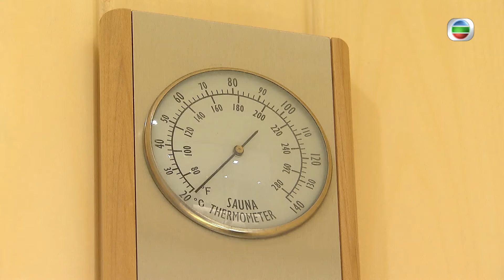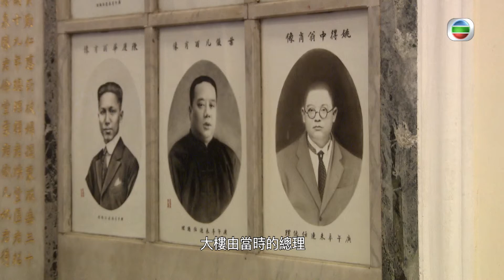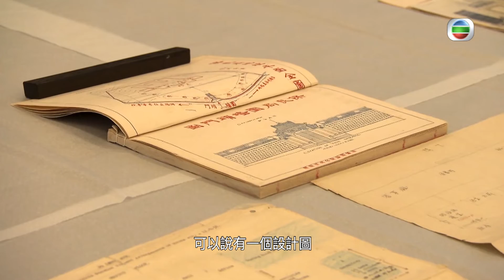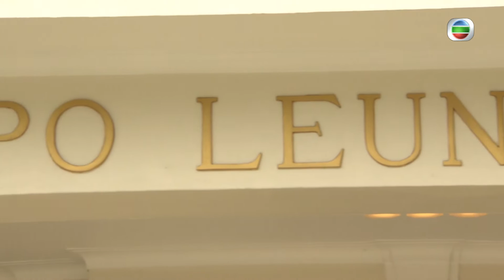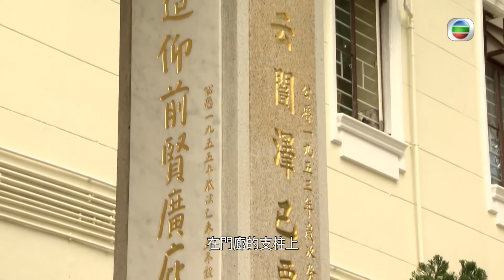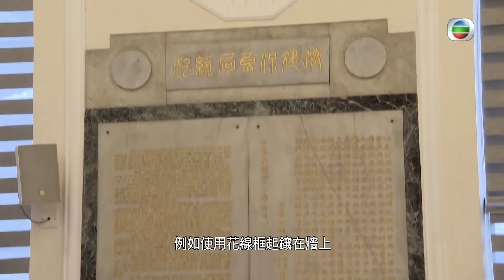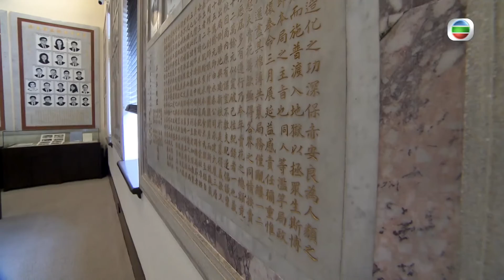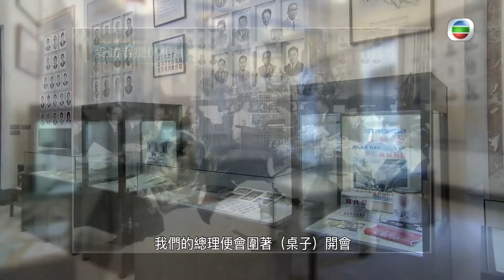TVB 家居築則｜2021年03月30日｜減色設計｜全白｜空間感｜保良局中座大樓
不少人也會採用減色的設計手法，將同一空間的用色種類及數量減至最少，除了希望單位看來簡潔，亦可以因為想突出主題。有設計師就是為了這樣，將單位打造成一個全白空間。

節目又會介紹保良局中座大樓。

《家居．築則》，晚上九點半無綫財經‧資訊台。